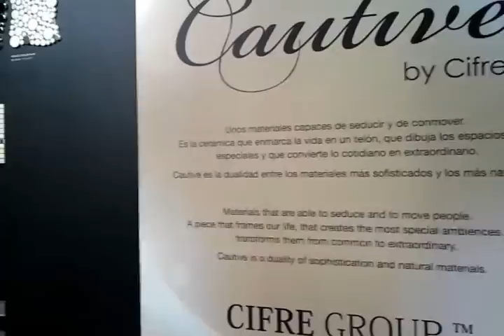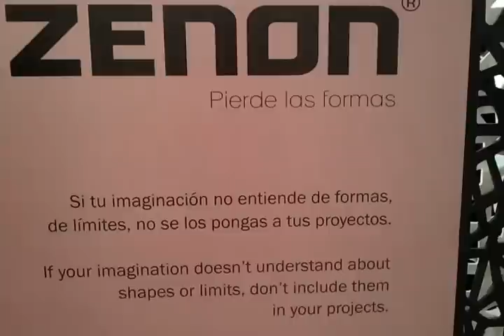tureforma.org-Cifre-Cevisama2012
Presentacion novedades stand CIFRE Cevisama 2012